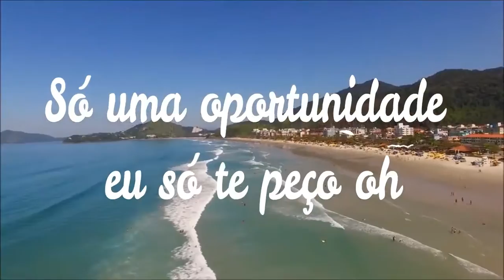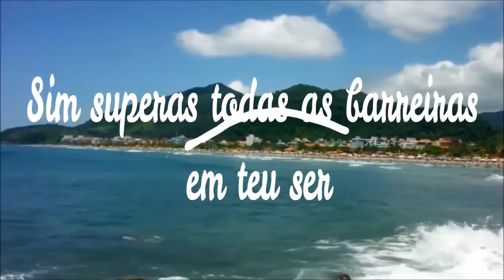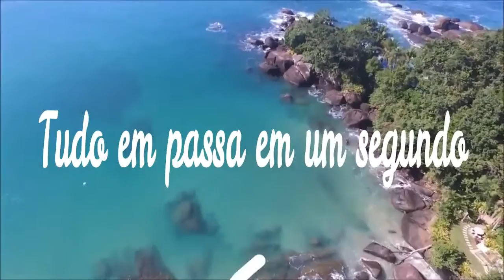Vou te Buscar Lyric Video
Ouça agora a nova música que gravei 🎶🙏🏖️
Ritmo(adoração praiano) leve e envolvente você vai amar😍🎵
Baixe grátis no link ou me chame no WhatsApp para lhe enviar. 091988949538

Cover Parodyan Golpe A Golpe Direitos By Play back CJ Producciones

Pigina do Facebook.